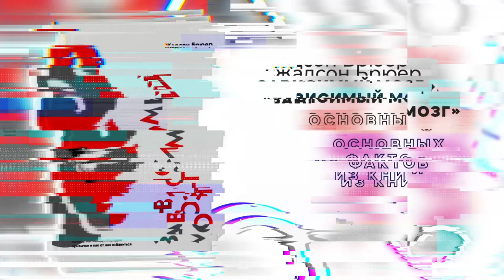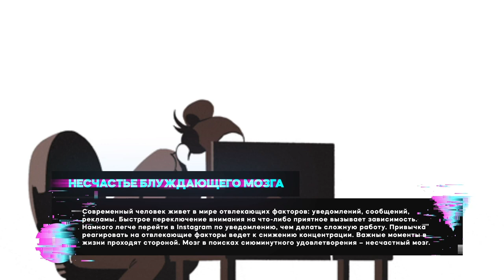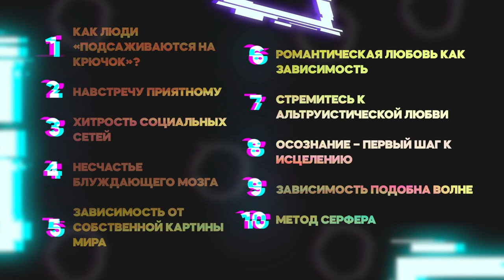«Зависимый мозг» - Книга очень кратко за 3 минуты. Быстрый обзор ⏰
👋  10 фактов из книги Жадсона Брюера «Зависимый мозг. Тут вот весь обзор целиком: 👉